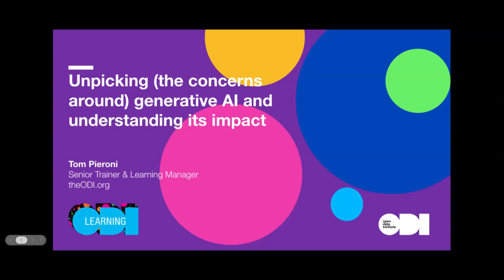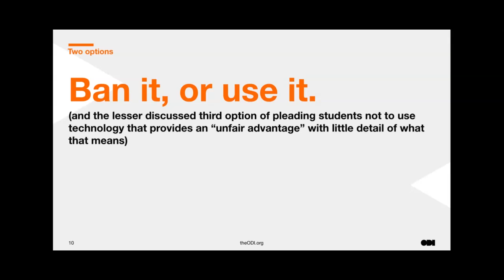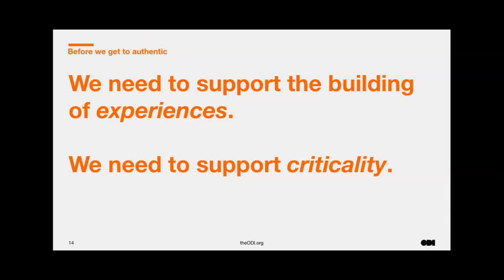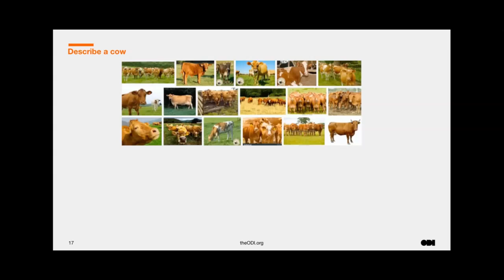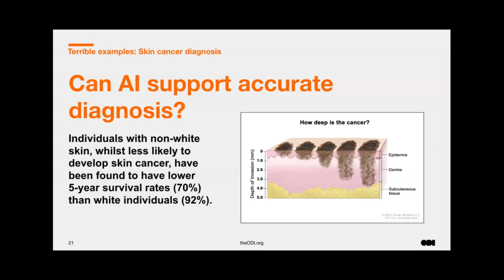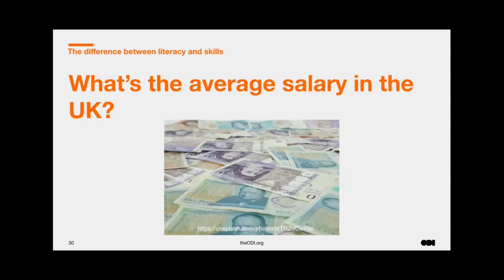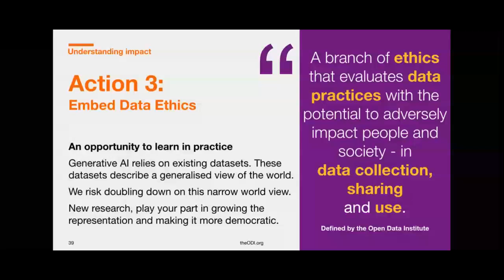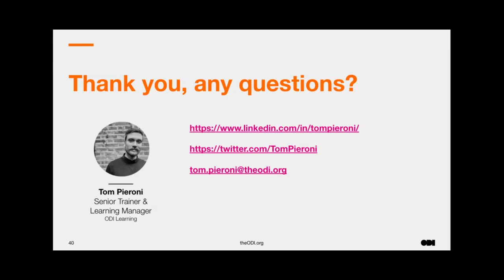ALT South – Unpicking (the concerns around) generative AI and understanding its impact.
Tom Pieroni from the Open Data Institute (ODI) will be joining the ALT South TechThursday event on Thursday 25 May. Tom will discuss data ethics and assessment, using real-world examples to help contextualise the problems and understand the impact of generative AI tools on education